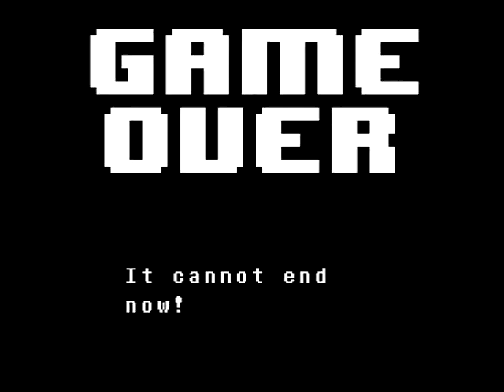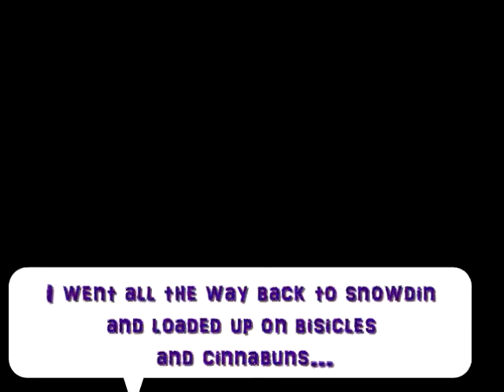Spider fights and the truth